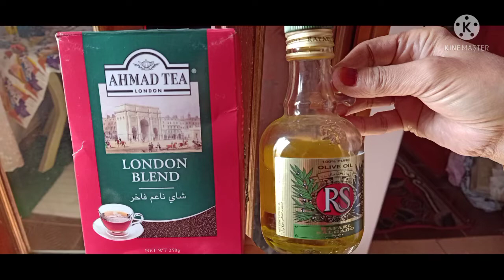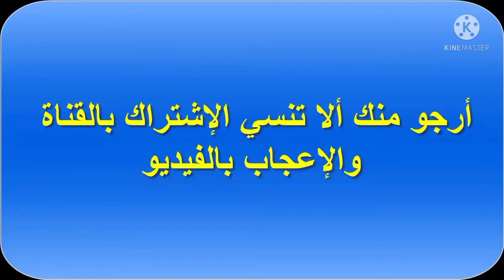حطى الزيت على الشاى وارتاحى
عند وضع الزيت على الشاى سيعالج لك مشكلات صعبة في البشرة